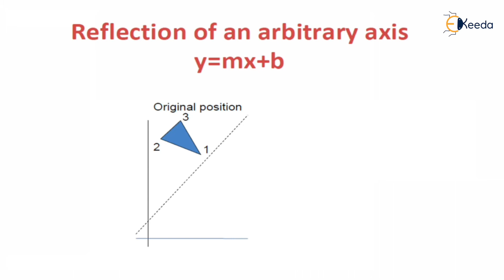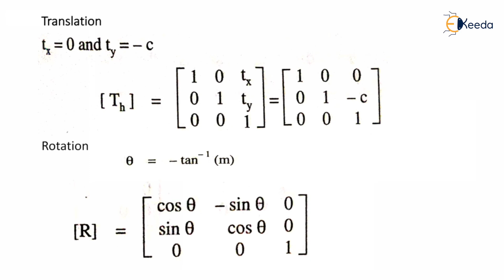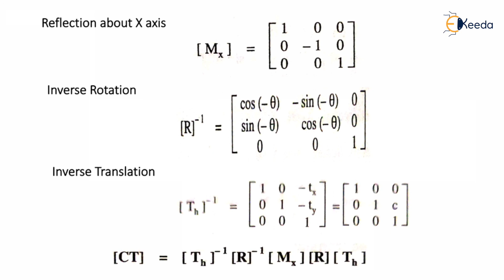Derivation of Reflection About Another Line - CAD/CAM/CAE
Subject - CAD/CAM/CAE

Video Name - Derivation of Reflection About Another Line

Chapter - Geometric Transformation, Manipulation & Data Storage

Faculty - Prof. Sushant Patil

Happy Learning